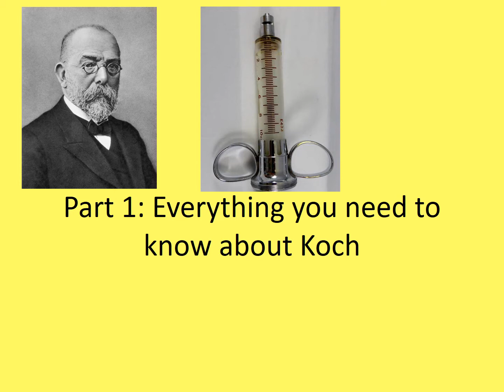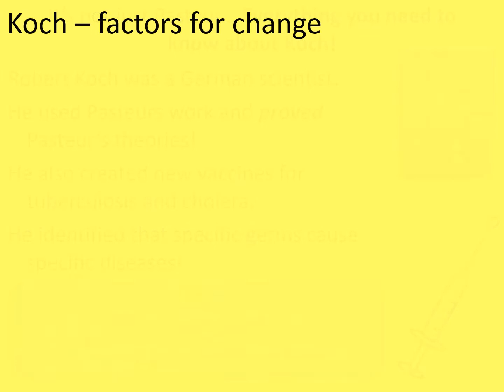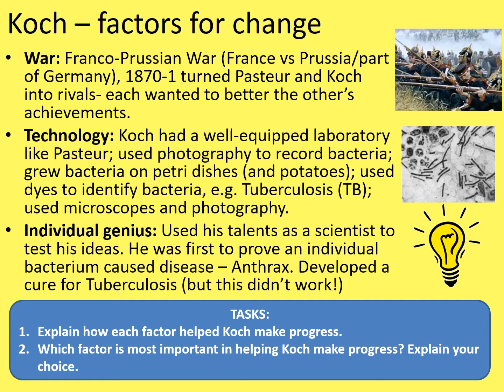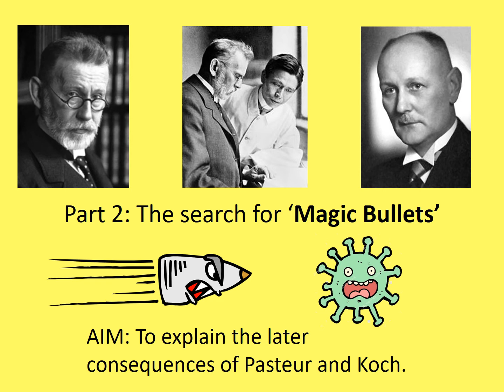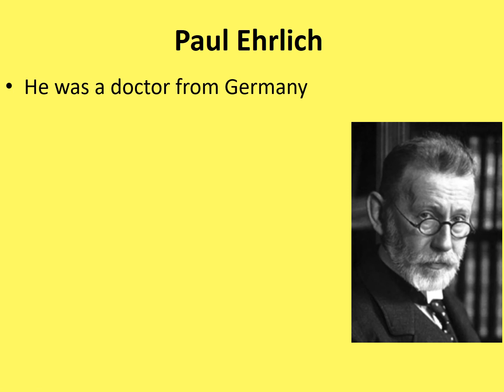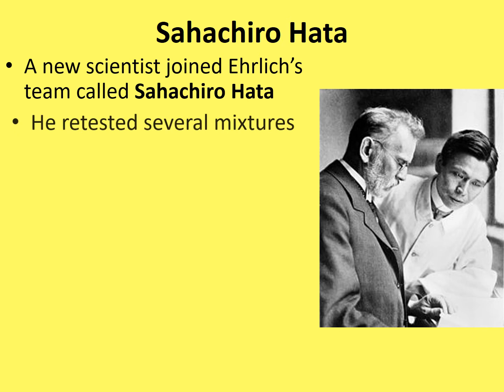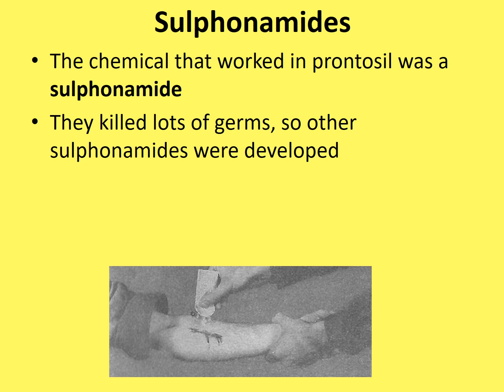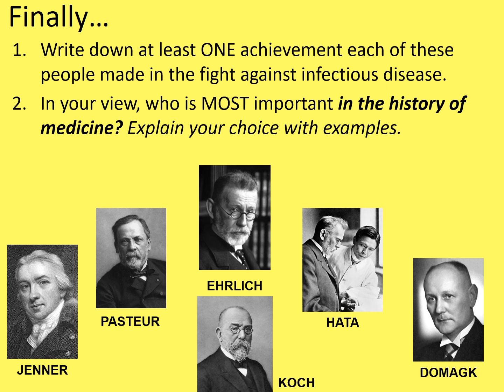GCSE History - Medicine Through Time: Robert Koch and Magic Bullets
This video focuses on the work of Robert Koch and how he built on Pasteur's germ theory to produce vaccines. It doesn't stop there! It also looks at the subsequent work of Paul Ehrlich, Sahachiro Hata and Gerhardt Domagk in the search for 'magic bullets'- medicines that could seek out and destroy harmful bacteria.

The lesson is intended to support the Edexcel GCSE History Specification, but will probably be useful for other exam boards too. It should last about 1 hour, depending on the detail and depth to which tasks are completed.